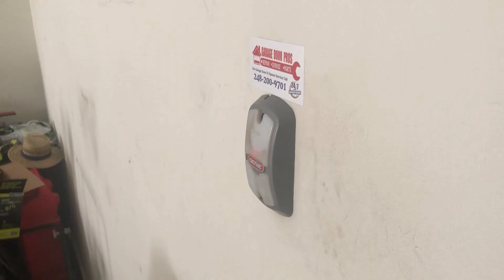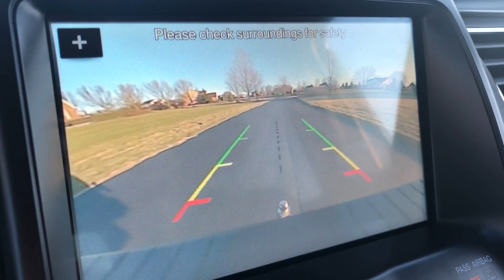How To Vlog From Your Phone - No Attachments Necessary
Today I show you that equipment doesn't make the story, YOU do. Todays Vlog is filmed entirely from my iPhone X. No external mics, no add on lenses, NOTHING. Just Me, and my phone. I really hope this inspires you to stop making excuses for why you haven't started on YouTube or creating content for whatever platform you wish. Start today.